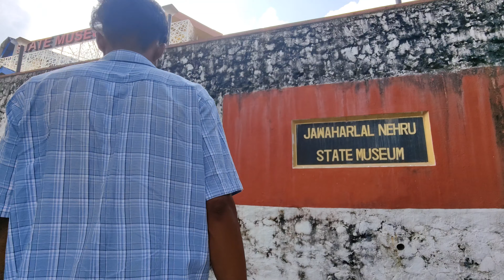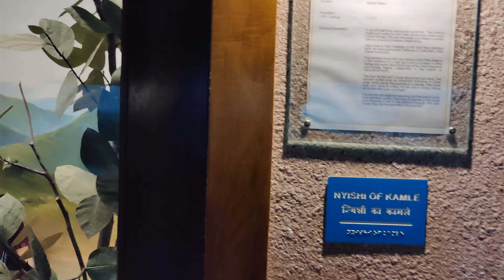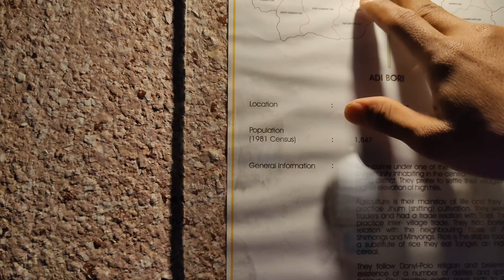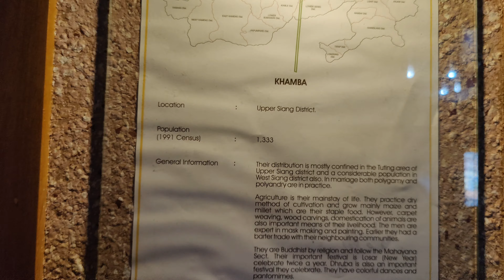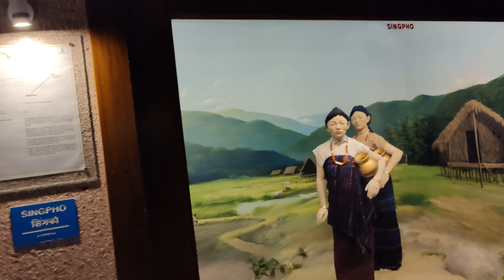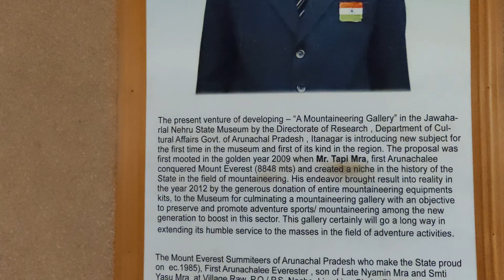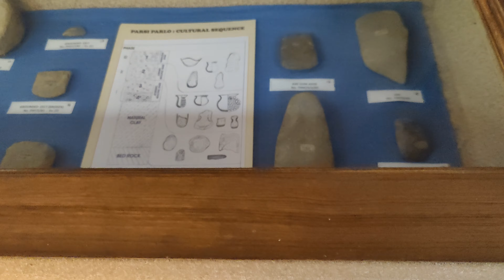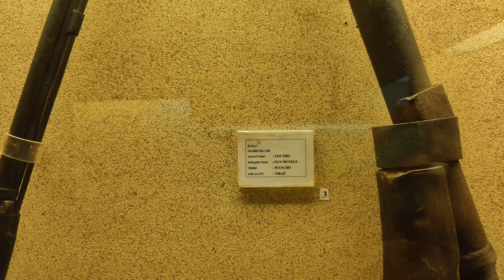Jawaharlal Nehru State Museum Itanagar 🔥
Thank you so much for visiting here 😊

May God Bless You Forever 🙏